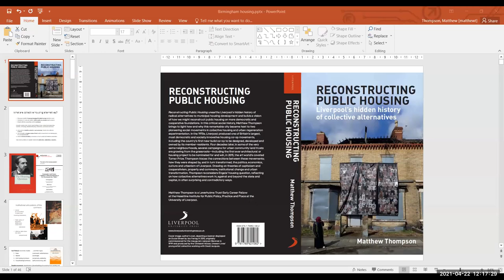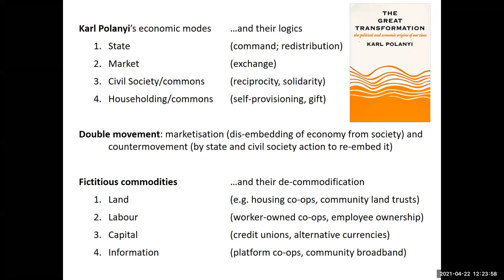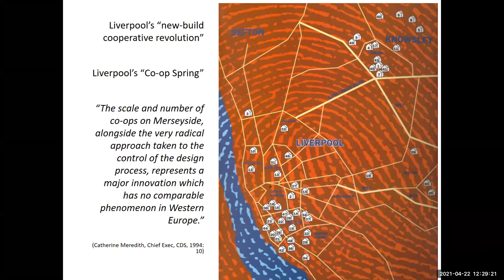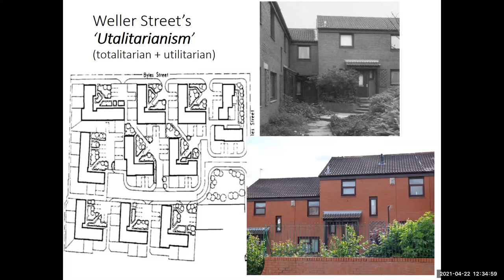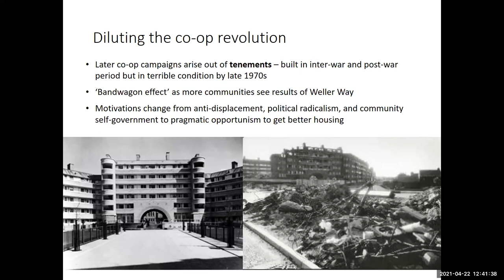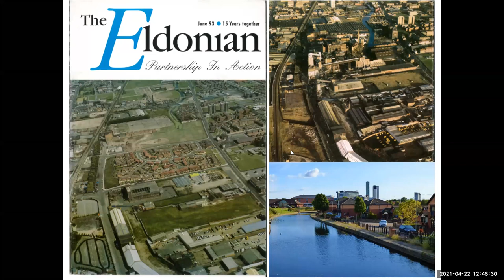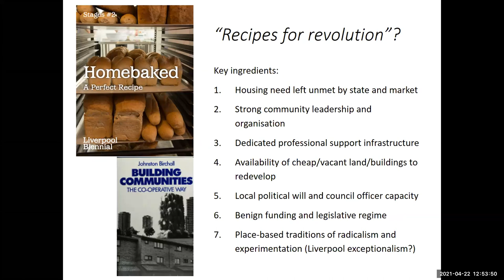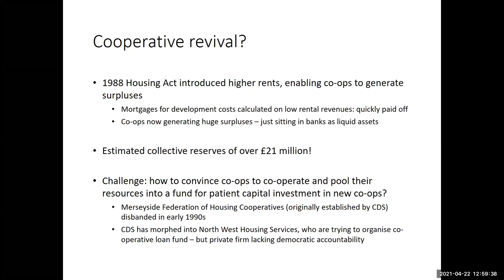Lessons from Liverpool: Exploring potential of non-state collective alternatives to public housing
This first of this new CHASM seminar series 'Where next for Public Housing?' features speaker Dr Matt Thompson from the University of Liverpool, Heseltine Institute for Public Policy, Practice and Place.